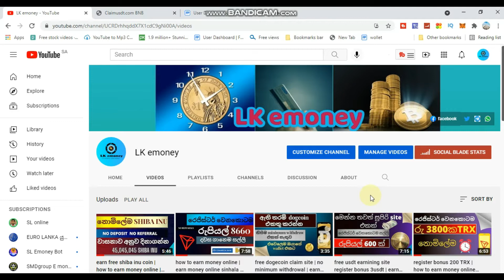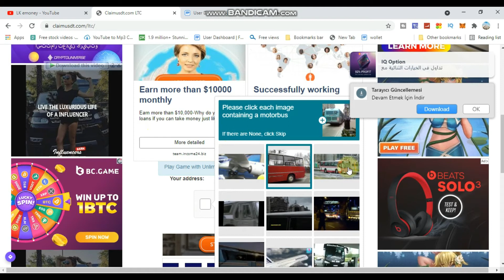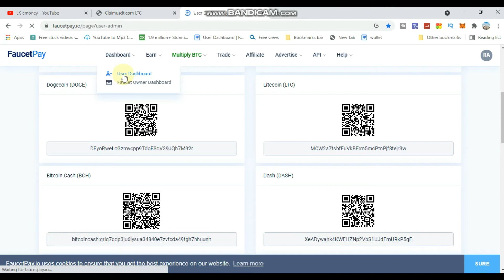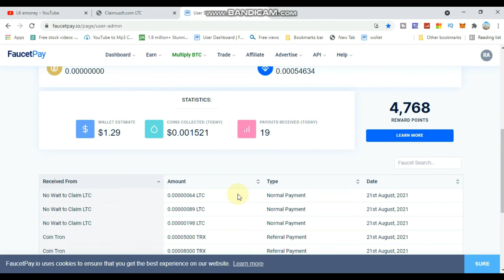earn cryptocurrency without investment | No Waiting to Claim | LK emoney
earn cryptocurrency without investment | No Waiting to Claim

Welcome to our LK emoney youtube channel cryptocurrency and we hope to bring you all the ways you can earn extra income from home.

ලින්ක් එක පහ කොම්මෙන්ට් කරන තැන

free crypto
new emoneysite
unlimited usd
addclick
airdrop
bitcoinmining
dogecoin claim site
binance airdrop
trust wallet sirdrop
unlimited claim
online jobs
freee mining
dogecoin earn site
LK emoney
unlimited crypto
free airdrop trust wollet